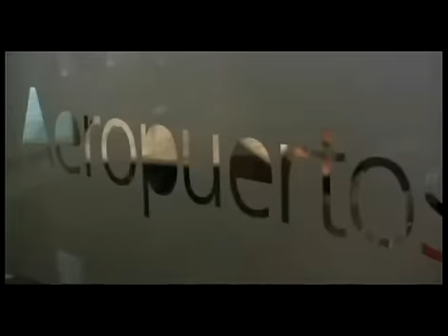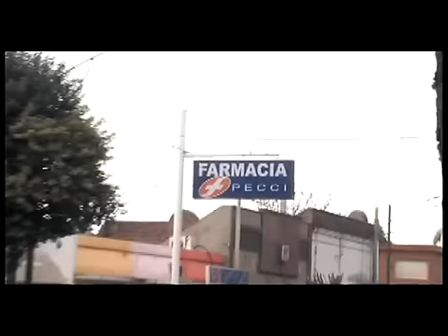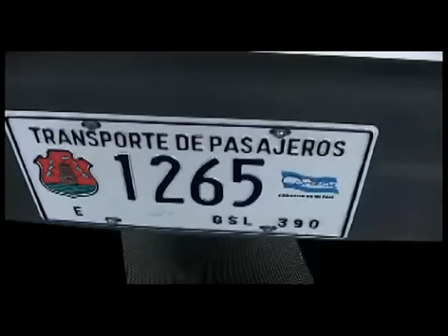Tom Knapp & Colorado Buck. Argentina Wingshooting ( 1 / 3 )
"Where in the World is Colorado Buck" , this week argentina high volume shooting with Benellis star Tom Knapp